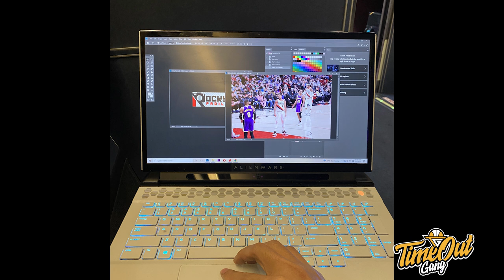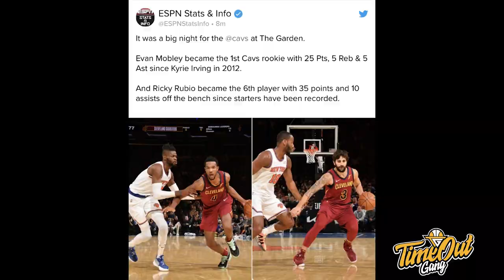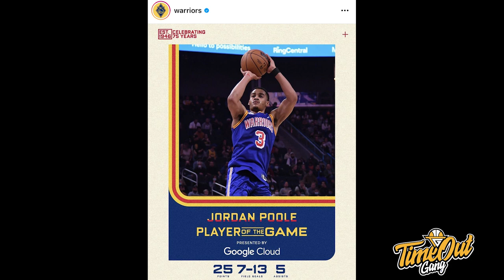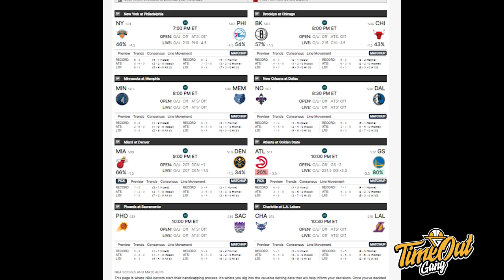TIME OUT: Rubio Kerasukan Apa di MSG? // Warriors no 1 di NBA // Timnas Putri Kalahkan Kazakhstan